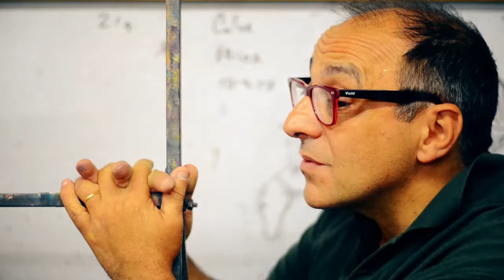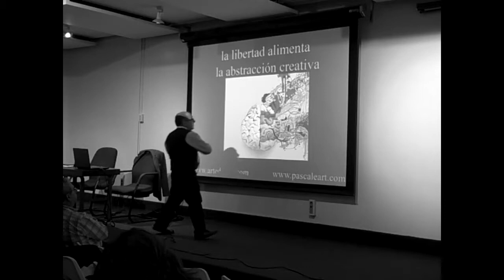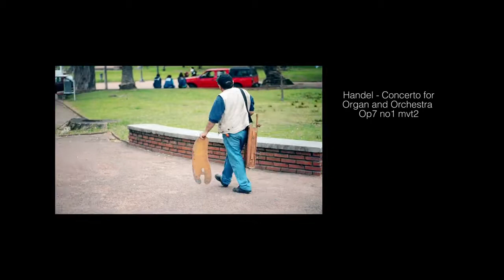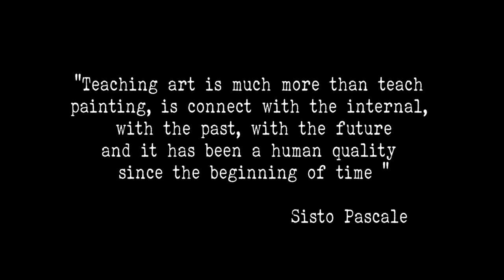THE MASTERS PALET WEB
Vermeers Palette Rembrandts Palette Velázquezs Palette Titians Palette Anders Zorn Palette Van Dycks Palette

Heres an intro to the color palette that I recommend using for both beginners and experienced painters. It is separated into two halves, the first set of colors being the core colors that.

Thank you Rigger Art for sending me this palette! To purchase, please visit here Giveaway: To enter, please comment why you want a free Rigger Art palette on this Instagram.